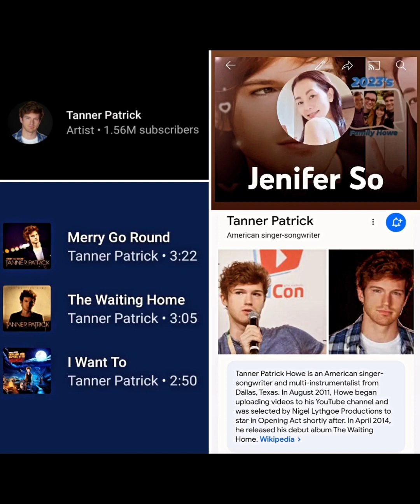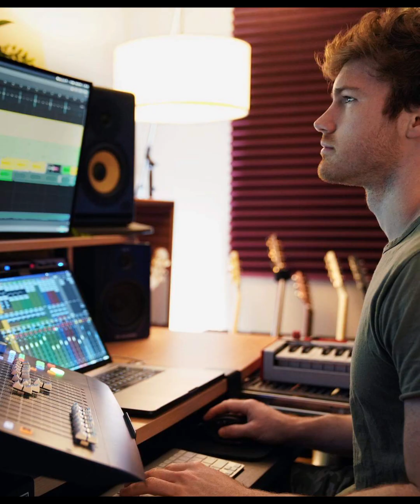RECORD LABEL'S HOWE " MERRY GO ROUND " ON MAY 1 IN 2023'S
THIS SONG " MERRY GO ROUND" IS THE FIRST SINGLES DEBUT OF AMERICAN SONGWRITER AND MUSICIAN ARTIST SONG WRITER SINGER & MUSIC PRODUCER & SUPERIDOL ROCKSTAR IDOL TANNER PATRICK HOWE .THIS SONG IS HIS DEBUT SINGLES , ONE OF HIS FIRST POWER POP MUSIC GENRE  GOT THE MOST SUCCESSFULL SINGLES ALBUM WHICH RECEIVED 1.6 MILLION VIEWS AFTER HE PERFORMED HIS DEBUT SHOW WITH ALL TIME LOW & THE MAINE AS PART OF UNSILENT NIGHT MUSIC FESTIVAL. IT IS ALSO THE BEST TEASER VERSION OF AMERICAN ROCKSTAR IDOL HIMSELF WITH TANNER PATRICK TODAY.

THIS SONG IS PRODUCED BY HIMSELF WITH FAMILY MUSIC STUDIO LABEL'S HOWE , ESPECIALLY WITH HIS PARENTS HOWE & HIS SIBLINGS DIRECTOR OF BUSINESS DEVELOPMENT GRAYSON HOWE TO DIRECT AND TO PRODUCE THIS RECORD LABEL ALTOGETHER BY VOCALS VOICE ARTIST SINGER HIS SPOUSE JENIFER SO HOWE ON EARLY MAY 1 IN 2023'S ,

HOWEVER , WITH MUSIC PRODIGY IN MUSIC GENIUS LIKE HIM TANNER PATRICK HOWE WHO COULD PLAY PIANO AT 5 , BE SONGWRITER IN HIS EARLY LIFE AT TWELVE , BEEN TEEN ROCKSTAR  IDOL  SINCE HIS SIXTEEN OR SEVENTEEN, USING A LOT OF MUSIC INSTRUMENTALS LIKE DRUM , UKULELE, FOLK INSTRUMENTALS, GUITAR , ELECTRIC GUITAR BASS , PIANO , SAXOPHONE, ... TO MAKE HIS OWN MUSIC CAREER OVER A DECADE, THIS SONG EXACTLY HE SANG THE BEST SO MUCH , IT IS SURE FOR ONE THING THAT HIS VOCALS VOICE IS MORE BEAUTIFUL THAN ITS THOUGHT & IT IS ALWAYS THE BEST SONG BY HIM OVER THE TIME !!